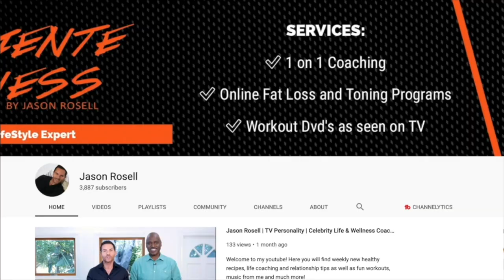Dating & Relationship Tips | How to take your relationship to the next level | Jason Rosell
View my website and coaching for life/business/relationships balance : Life coaching sessions with me

to get my free fat loss Ebook "5 Rules to Burn Fat" and learn more about me, my programs and more!

Intro music